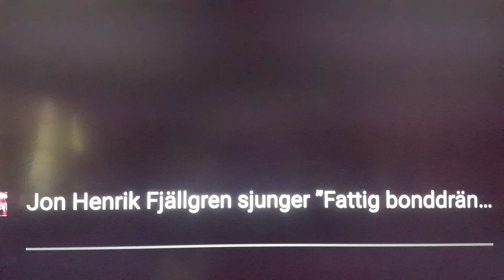Jon Henrik Fjällgren-"Fattig Bonddräng"/ Part 6(song 2)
Jon Henrik sjunger en Svensk visa "Fattig bonddräng" i Stjärnornas stjärna som denna vecka fick utföra 2 sånger..och även här gjorde Jon Henrik sin röst hörd som fick svenska folket att applådera...och han går vidare till nästa vecka.!! Grattis Jon Henrik ))
Jon Henrik sings a Swedish song "Poor Peasant Boy" in the Stars of stars which who this week got to perform 2 songs..and here too Jon Henrik made his voice heard which made the Swedish people applaud ... and he goes on to the next week again!! Congratulations Jon Henrik))